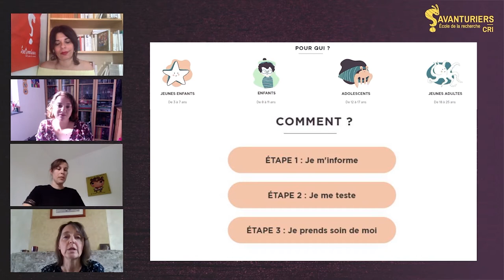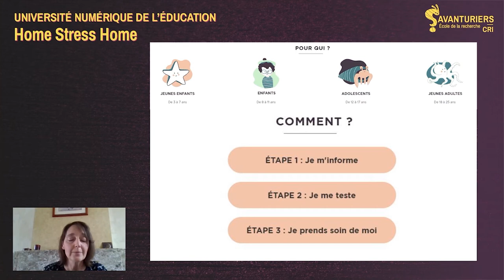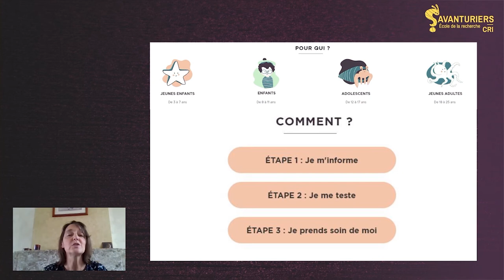Home stress home - Présentation du site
Justine Gaugue, Laurence Ris et Mandy Rossignol, chercheuses de l'Institut Santé de l’Université de Mons en Belgique, présentent la plateforme “Home Stress Home”, dans le cadre de la 2e séance de l'Université numérique de l’éducation, organisée par Savanturiers – École de la Recherche, le mercredi 3 juin 2020.
Leurs recherches portent sur les émotions associées à la période de pandémie chez les jeunes, en particulier le stress et l’anxiété.